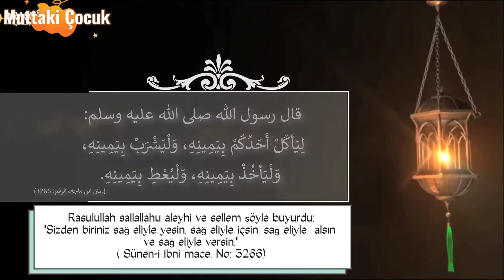Bir İşi Sağ Elle Yapmanın Önemi | HADİSLERİ ÖĞRENİYORUM #1 (Animasyon Çizgi film)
Bir İşi Sağ Elle Yapmanın Önemi |
 HADİSLERİ ÖĞRENİYORUM #1 (Animasyon)

"Sevgili kardeşlerim! Eşyaları sağ elle verip sağ elle almak, Sevgili Peygamberimiz Muhammed (s.a.v)'in sünnetlerinden bir sünnettir".

Rasulullah (s.a.v) şöyle buyurdu:
"Sizden biriniz sağ eliyle yesin, sağ eliyle içsin, sağ eliyle alsın ve sağ eliyle versin."

                - Suneni Ibn Mace no:3266 -